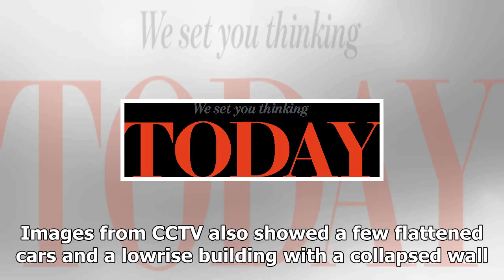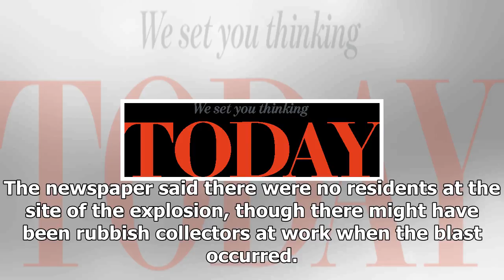News-the big bang in the city of ningbo chinas kills at least two, cause unknown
News - News-the big bang in the city of ningbo chinas kills at least two, cause unknown

BEIJING Reuters A powerful explosion in a Chinese city south of Shanghai brought down buildings in a neighbourhood marked for demolition, killing at least two people, state television reported on Sunday. The explosion struck at around 850 a.m. 0050 GMT in Jiangbei district in the port city of Ningbo in Zhejiang province, China Central Television CCTV reported. Police said the cause of the blast was still uncertain. A “huge tremor” was felt in the vicinity when it hit, CGTN, a network operated by...